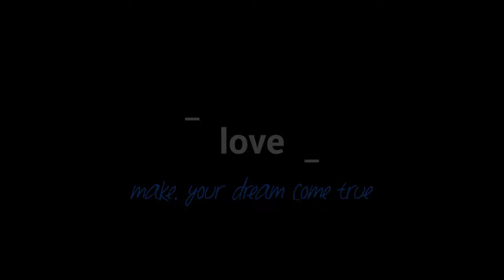HAPPY TIMES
My MiniMovie - Leisure for 2016 (ZenUI)